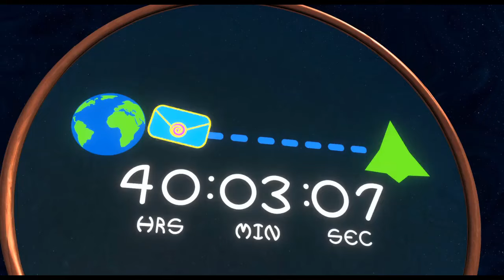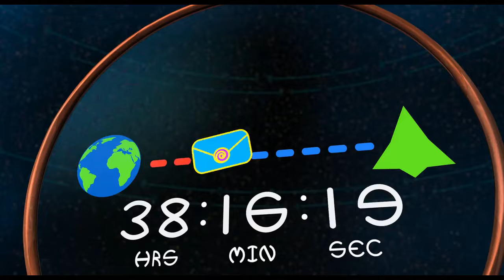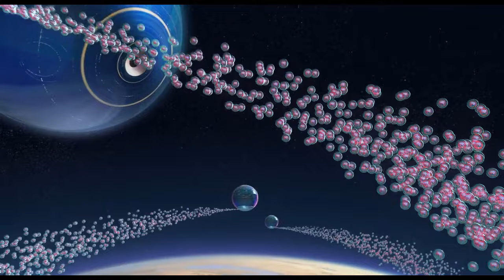Home 2015 - The meet Oh & Tip Opening Scenes